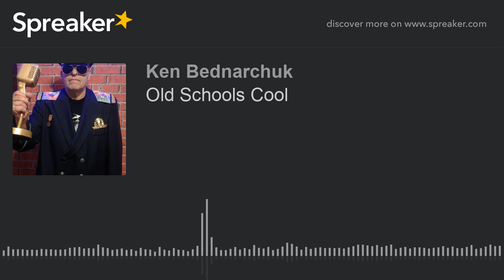Old Schools Cool (part 4 of 4)